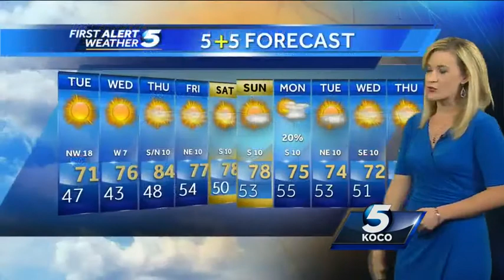Tuesday morning weather forecast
KOCO meteorologist Danielle Dozier has your Tuesday morning weather forecast.